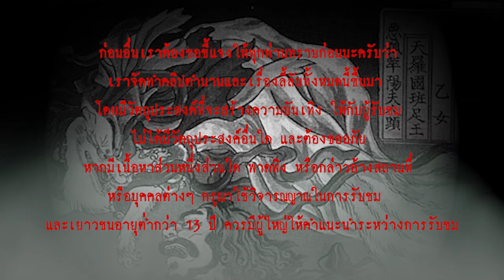จิ้งจอกเก้าหาง l เรื่องเล่า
...ปิศาจในตำนานที่มีบทบาทอย่างมากในความเชื่อของคนเอเชีย  โดยเฉพาะจากประเทศอินเดีย, จีน, เกาหลี รวมถึงญี่ปุ่น  ที่หลายคนน่าจะรู้จักชื่อของ “จิ้งจอกเก้าหาง”  เรื่องเล่าของปีศาจตนนี้มีที่มาลึกลับ และมันมีพลังอำนาจที่สามารถสร้างหายนะให้ทั้งมนุษย์และปีศาจเลยทีเดียว ดังนั้นวันนี้เรามาทำความรู้จักกับปีศาจตนนี้ให้มากขึ้นกว่าเดิมกันดีกว่าครับ...